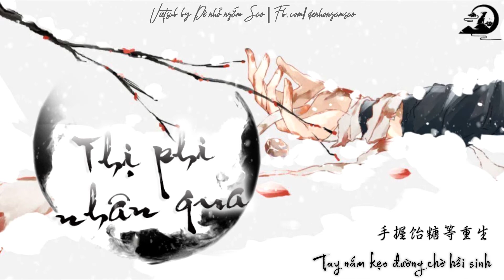[Vietsub] Thị phi nhân quả | Đồng nhân khúc Tiết Hiểu (Ma Đạo Tổ Sư) | 薛洋x晓星尘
《Thị Phi Nhân Quả》

Nguyên Khúc: Phong Thanh
Kế hoạch/Lời/Tuyên truyền: Bách Lý Thảo Huân 【Huỳnh Hỏa Chi Sâm】
Diễn xướng: Dật Thần
Mỹ thuật: Thập Lục 【Tứ Quý Đậu Nhi】
Hậu kỳ: Hoài Lương 【Thanh Ngự Hiên Nghiễm Bá Kịch Xã】